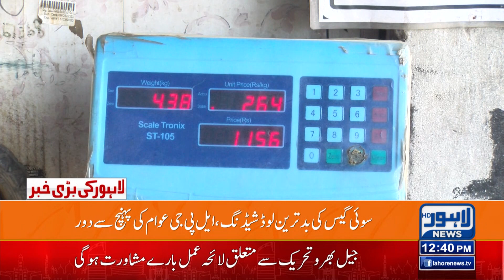Breaking News | Increase In LPG Price | Lahore News HD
LPG Gas Price Increase Today February 2023